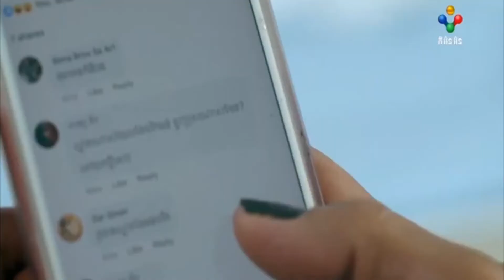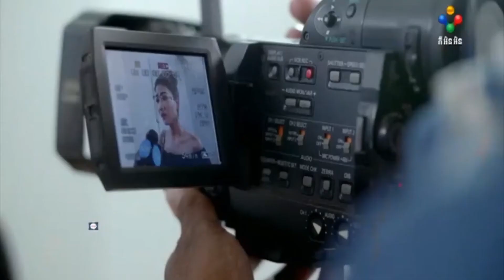រឿង​ អ្នកទី៣ ឈុតខ្លះៗក្នុងភាគទី២៥ 3 - គន់​ រៀមរតនៈ , ចែ​ រ៉ូហ្សា